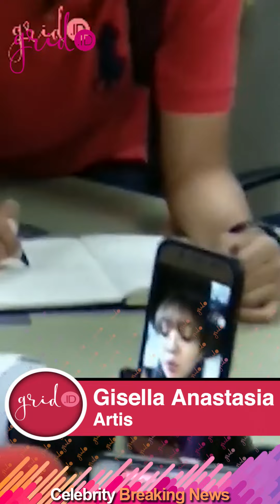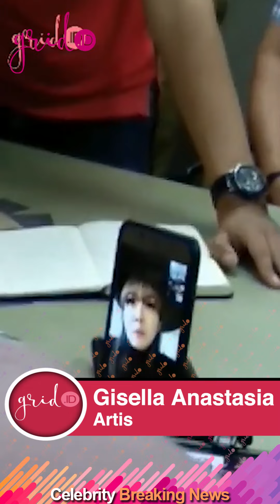Gisel Gak Mau Libatkan Gempi di Perceraiannya dengan Gading Martin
Grid.ID

EDITORIAL OFFICE

ADVERTISING